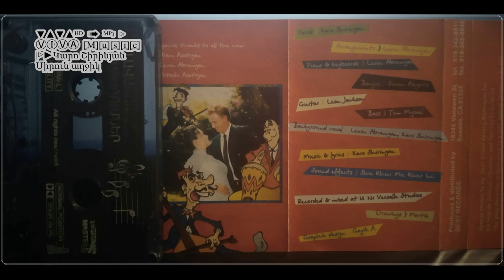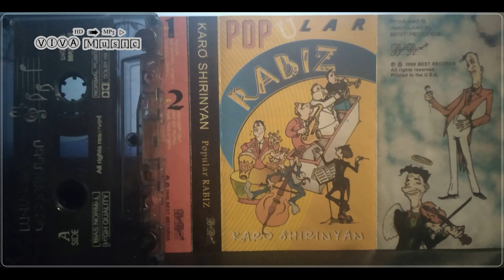Կարո Շիրինյան - Սիրուն աղջիկ - Փոփ ռաբիզ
2000
Հզոր ու Անկախ իմ Հայաստան:
Karo Shirinyan - Sirun aghjik - Popular rabiz
Каро Ширинян - Красивая девочка - Популяр рабис